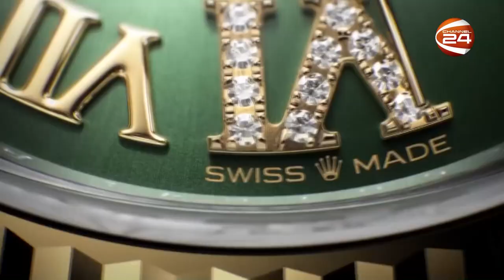কি এমন আছে লাখ টাকার ঘড়ি রোলেক্সে | Rolex Watch | Channel 24